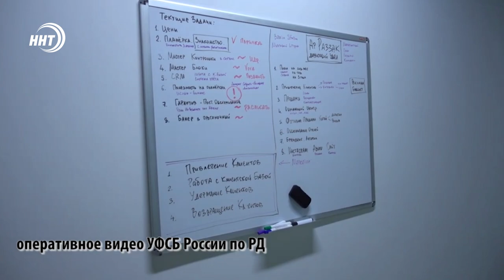ФСБ накрыла сеть криптоферм в Дагестане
Сотрудниками ФСБ и МВД Дагестана в Махачкале Левашинском и Унцукульском районах обнаружена сеть майнинг-ферм: изъято свыше 1600 аппаратов для выработки криптовалюты.

26 июля 2022 года сотрудники УФСБ России по РД совместно с МВД по РД провели ОРМ, направленные на документирование фактов бездоговорного потребления электроэнергии.

В ходе мероприятий обнаружены незаконные майнинг-фермы, изъято 1628 высокопроизводительных аппаратов, осуществлявших выработку криптовалюты.

Собственники оказывали платные услуги по размещению, энергоснабжению и обеспечению сохранности аппаратов, вырабатывающих цифровую валюту. Подобная деятельность приводит к критическому росту нагрузки на энергосети и в условиях жары вызывает систематические аварии на объектах энергетики РД.

Ведется сбор материала по ч.2 ст.171 УК РФ «Незаконное предпринимательство» и ч.2 ст.165 УК РФ «Причинение имущественного ущерба путем обмана или злоупотребления доверием», предусматривающих наказание в виде лишения свободы сроком на 2 года.